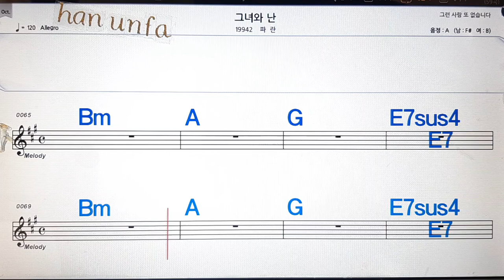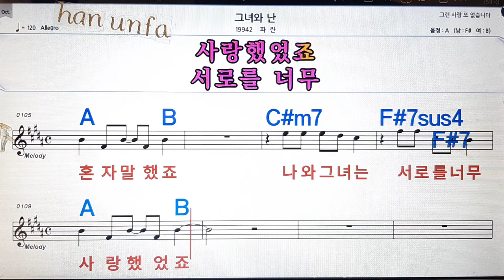그녀와 난/파란💋노래방, 통기타 , 코드 큰악보, 가라오케, 반주💖Karaoke, Sheet Music, Chord, MR